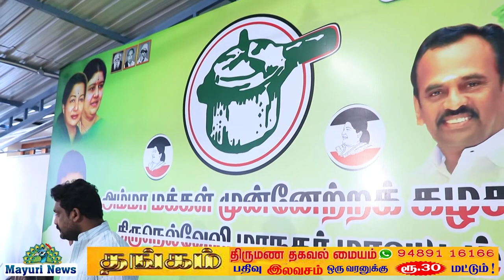டிடிவி தினகரன் நெல்லை வருகை | AMMK | TTV | NELLAI | 19ஆம் தேதி | உற்சாக வரவேற்பு | கிறிஸ்துமஸ் TAMIL